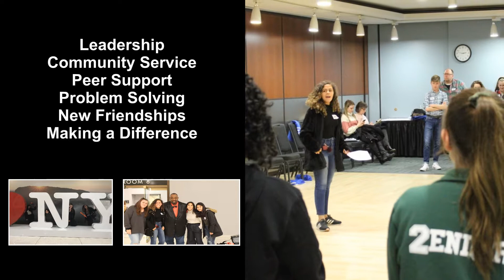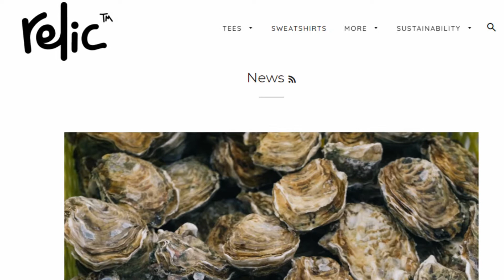YAC interview with Councilperson Rick Martel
Southampton Youth Bureau's Youth Advisory Committee interviews Councilperson Rick Martel on the East End Clean Up.